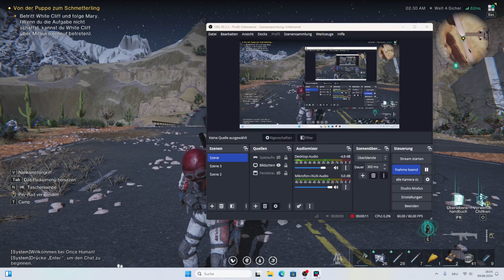Once Human deutsch #40 - Mary dreht durch !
Ein Once Human Let's Play mit Gameplay kommentiert von Einfach Ray
« Once Human »

Once Human ist ein Mehrspieler-Open-World-Überlebensspiel in einer seltsamen, postapokalyptischen Zukunft. Vereint euch, um Feinde zu bekämpfen, Verschwörungen aufzudecken, um Ressourcen zu kämpfen und euer Gebiet zu bauen. Einst warst du nur ein Mensch.

Die Apokalypse hat alles verändert. Menschen, Tiere, Pflanzen... alle sind von einer außerirdischen Kreatur befallen – Sternenstaub. Als Meta-Mensch kannst du die Verseuchung überleben und die Kraft von Sternenstaub nutzen. Spiele allein oder schließe dich anderen an, um zu kämpfen, zu bauen und zu erkunden. Wenn die Welt im Chaos versinkt, bist du unsere letzte Hoffnung.
Überlebe in der Wildnis
Du wachst mitten im Nirgendwo auf. Du musst dich auf die Grausamkeiten der Natur gefasst machen (von Monstern bis hin zu Nahrungsmangel); der Einfluss von Sternenstaub beschränkt sich jedoch nicht nur auf Lebewesen, sondern wirkt sich auch auf den Boden und das Wasser aus. Der Verzehr von verunreinigten Lebensmitteln und schmutzigem Wasser wird deine Gesundheit beeinträchtigen. Wenn deine Gesundheit sinkt, sinkt deine max. HP entsprechend. Essen oder nicht essen, das ist hier die Frage.

Server: PvP01-00002
Clan: Die Auserwählten
Welt 4

Once Human Full Game Deutsch - Let's Play Once Human Deutsch - German/Deutsch Walkthrough Gameplay
Let's Play - Once Human  Deutsch Gameplay with Commentary German/Deutsch